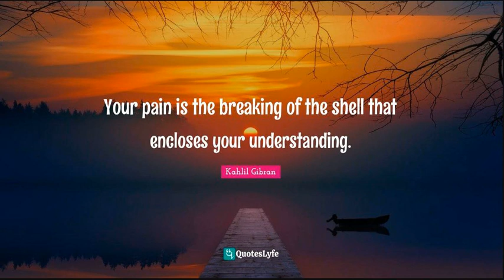OnPain ArtistFirst Soul Of The Everyman 2021 03 16 Pain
On Pain
We discuss the beautiful poem by Kahlil Gibran, and relate his words to our present-day lives.

On Pain   Kahlil Gibran - 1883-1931

And a woman spoke, saying, Tell us of Pain.
And he said:
Your pain is the breaking of the shell that encloses your understanding.
Even as the stone of the fruit must break, that its heart may stand in the sun, so must you know pain.
And could you keep your heart in wonder at the daily miracles of your life your pain would not seem less wondrous than your joy;
And you would accept the seasons of your heart, even as you have always accepted the seasons that pass over your fields.
And you would watch with serenity through the winters of your grief.

Much of your pain is self-chosen.
It is the bitter potion by which the physician within you heals your sick self.
Therefore trust the physician, and drink his remedy in silence and tranquility:
For his hand, though heavy and hard, is guided by the tender hand of the Unseen,
And the cup he brings, though it burn your lips, has been fashioned of the clay which the Potter has moistened with His own sacred tears.